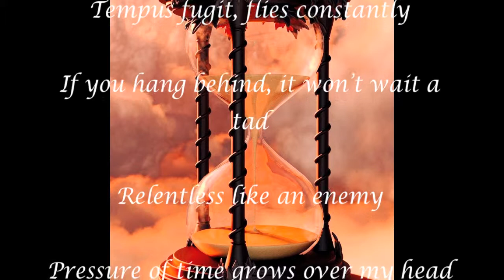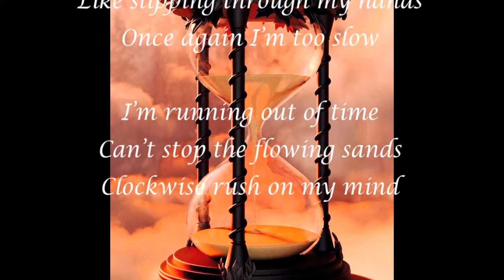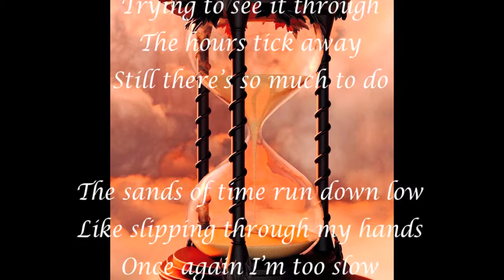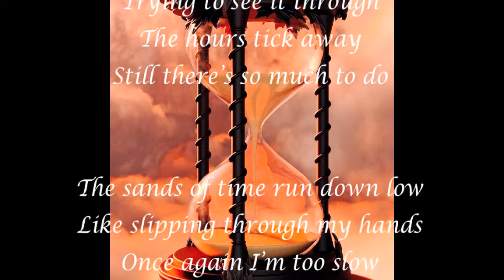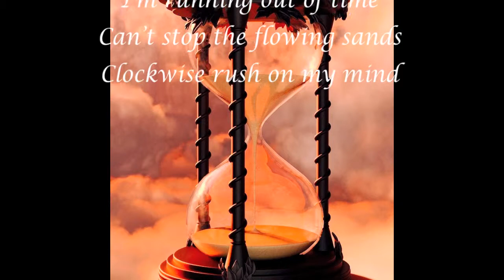Scapegoat - Sands Of Time (Lyric Video)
Song from the 14th studio album METAPHORICAL by Scapegoat.